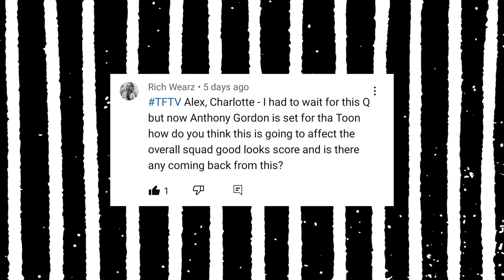WEMBLEY x NEWCASTLE UNITED - ANTHONY GORDON'S DIFFICULT FIRST DAY AT WORK - BYE BYE JONJO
Charlotte and Alex return to talk through NUFC at Wembley and how they feel after a messy 24 hours celebrating, Anthony Gordon meeting lots of men lying down and Jonjo's emotional goodbye from Newcastle United (he drove from Nottingham you know).

Remember to get your asktftv to your favourite nufc YouTube channel!